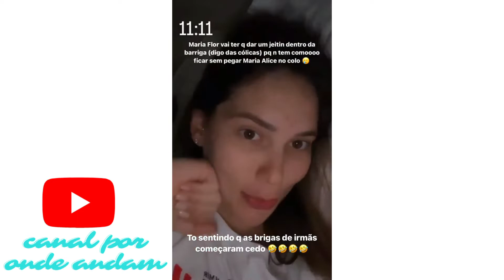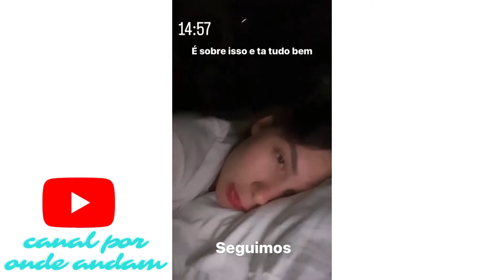VIRGINIA FONSECA - STORIES 31/07/22 (VIRGINIA FICA COM VIROSE E TOMA SORO)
Crédito das fotos/videos: google/instagram

Por Onde andam é um canal que traz noticias dos famosos quentinhas e explicadas pras pessoas que gostam de ficar por dentro das ultimas noticias dos famosos.

Eu sou um grande fofoqueiro e sempre procurava notícias dos famosos hoje no youtube e mal encontrava um que eu realmente conseguia saber as novidades em um vídeo só então eu decidi que canal noticias dos famosos seria meu caminho pra começar no youtube e trilhar esse caminho.

Tento trazer noticias dos famosos atualizadas e últimas dos famosos sempre o mais rápido possível para agradar minha audiência .

- Noticias e babados imediatos quando saem
- Antes & Depois de famosos
- Curiosidades sobre séries, novelas, filmes e do mundo pop
- Barracos das celebridades em shorts narrados
- Por onde aquele famoso anda?

Abraços